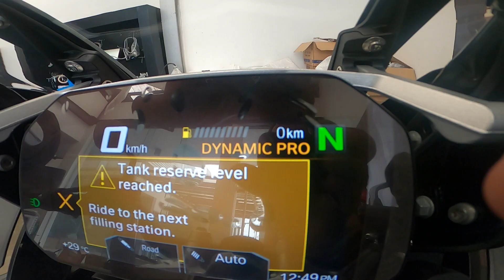THE NEW GS 1250 TRIPLE BLACK OF PAPA (ABHEL)